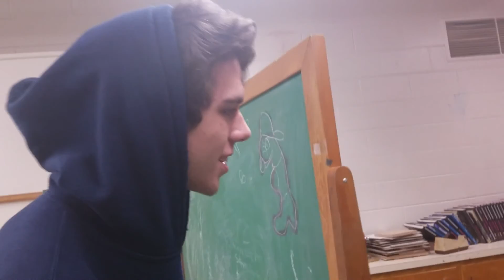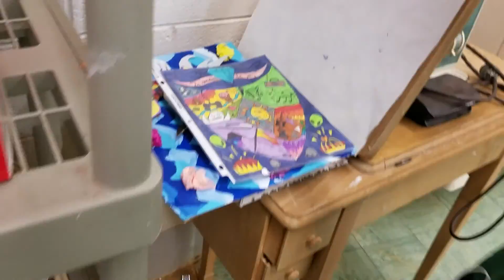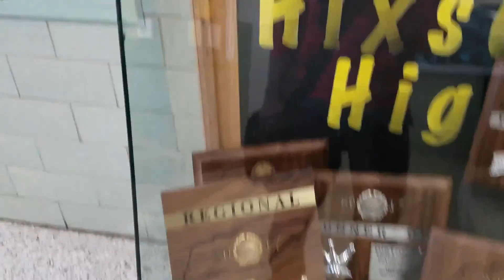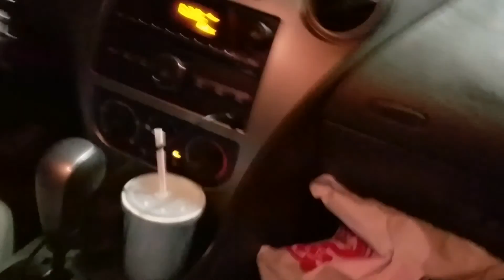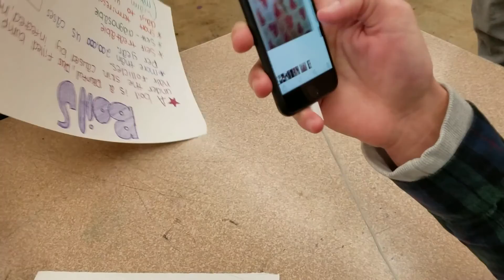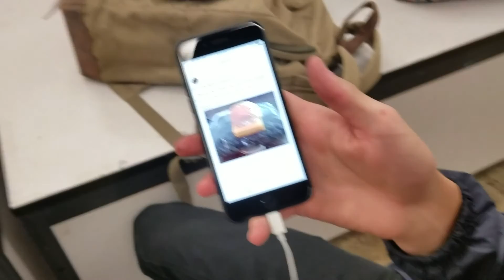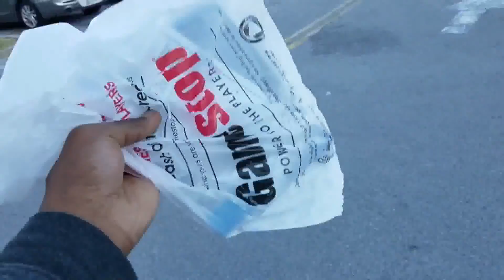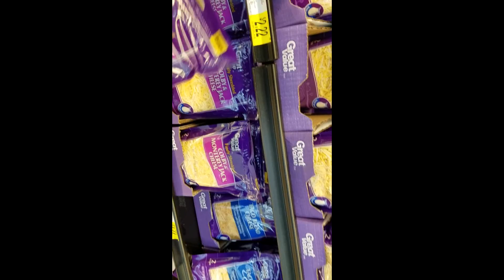58 minute vlog